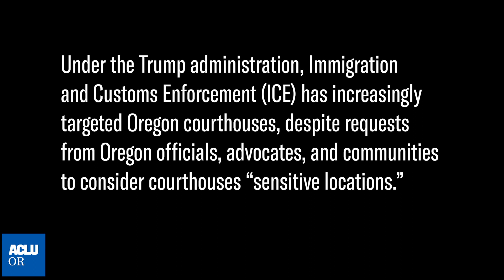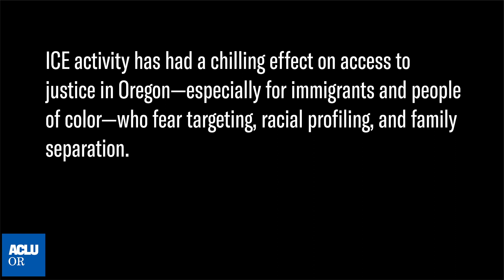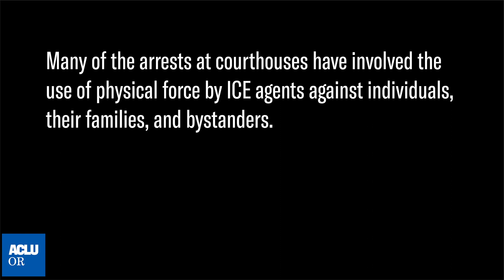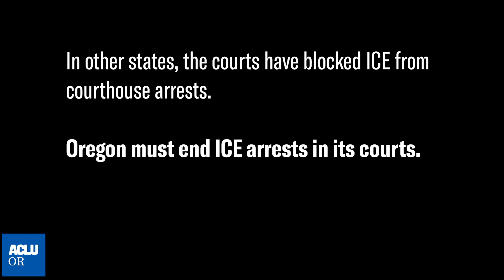Justice for all: Stop ICE arrests at Oregon courthouses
Under the Trump administration, Immigration and Customs Enforcement (ICE) has increasingly targeted Oregon courthouses, despite requests from Oregon officials, advocates, and communities to consider courthouses “sensitive locations.”

Today, October 18, advocates are asking the Oregon courts to ban ICE arrests at courthouses.